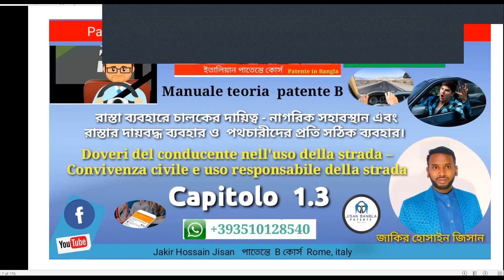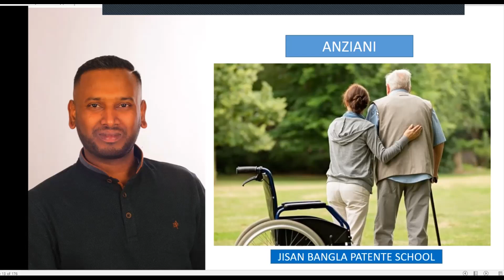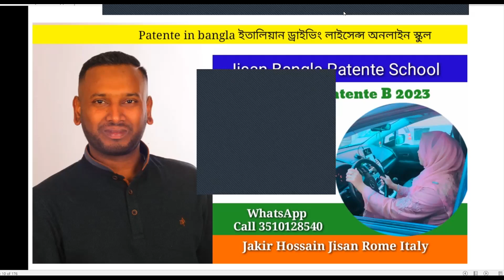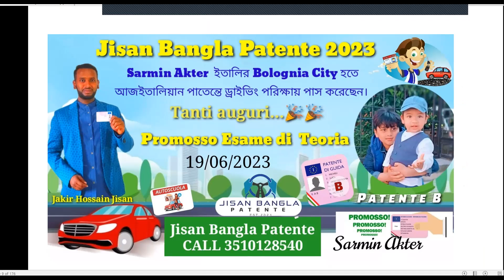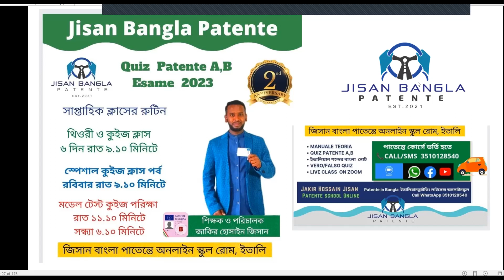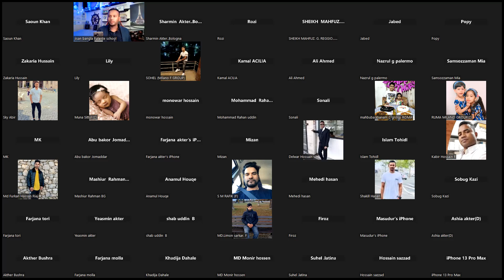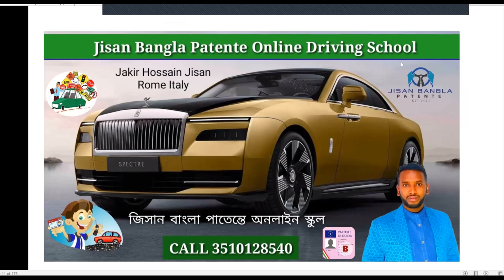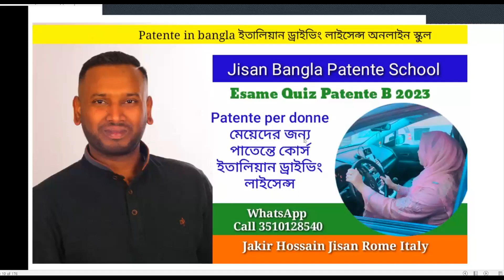সারমিন আপুর পাতেন্তে পাওয়ার অসাধারন গল্প জিসান বাংলা পাতেন্তে স্কুল ভর্তি হতে